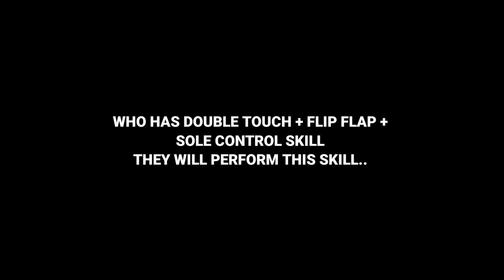All Skills Tutorial || eFootball Pes 2024 || Classic Control || Sombrero Roll Over Ronaldo Chop